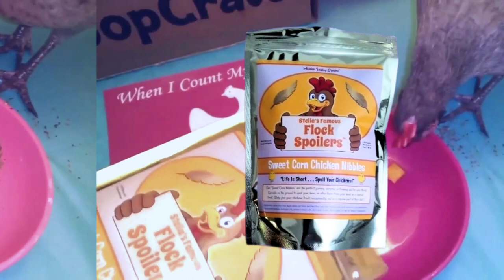Chicken Reviews CoopCrate Subscription Box Review #5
or use CoopCrate subscription box has treats for chickens and people and includes cute, useful chicken items that every chicken tender can use in and around the coop